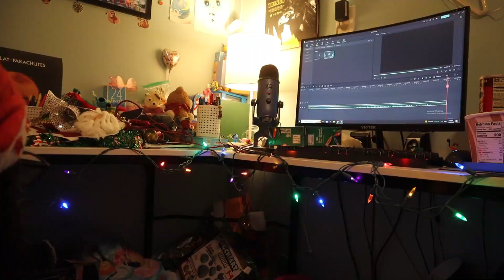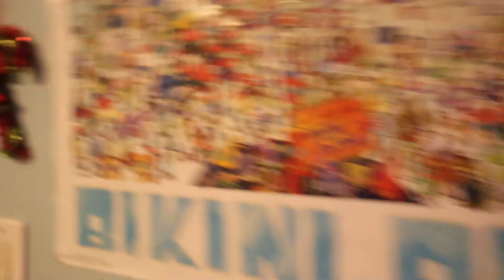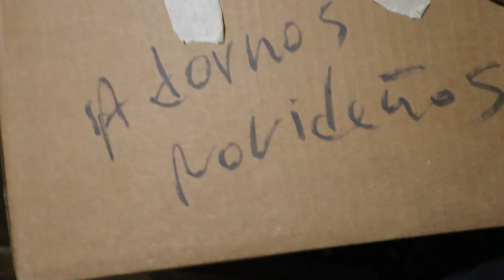DECORATING FOR CHRISTMAS ON A BUDGET! (it was free i used old stuff. ft. scrappy and my bf)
I decorated my room and tree for Christmas with old stuff so it was free lol